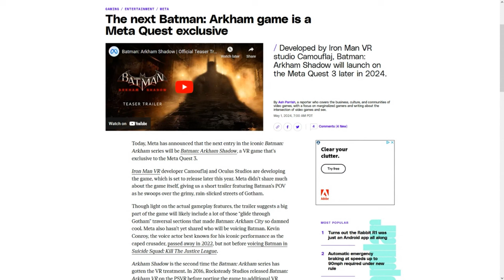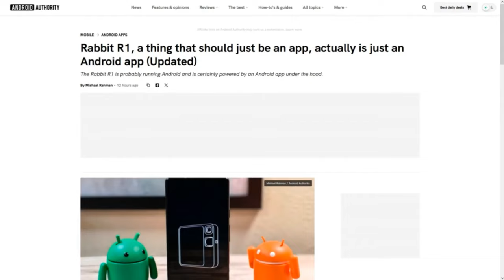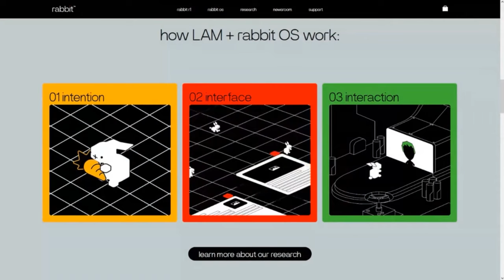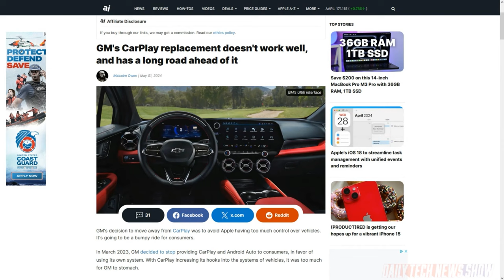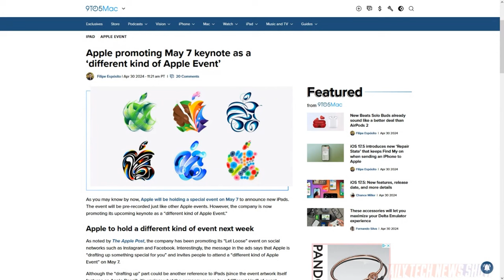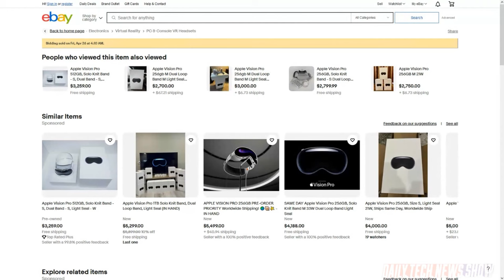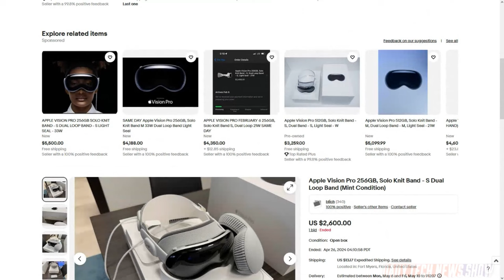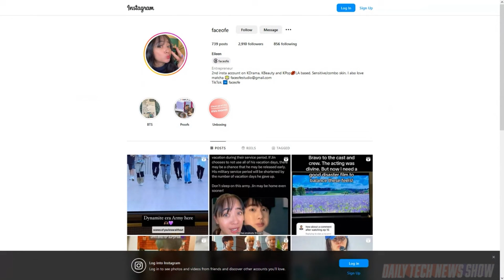Run, Rabbit, Run... On My Phone! - DTNS 4760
Apple's May 7th event is being billed as "a different kind of Apple Event" we speculate on what that means. Plus prices are used Apple Vision Pros are unexpectedly low. And Android Faithful's Mishaal Rahman details what he discovered about the Rabbit R1 personal assistant.

Starring Tom Merritt, Sarah Lane, Eileen Rivera, Mishaal Rahman, Amos, Roger Chang

Today’s guest:

Eileen Rivera